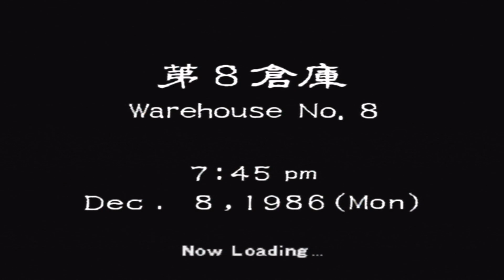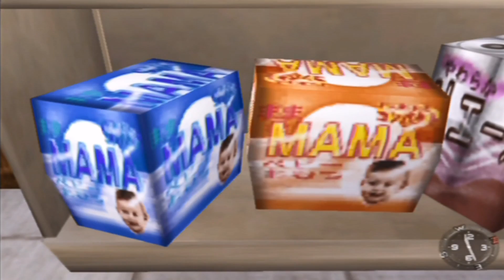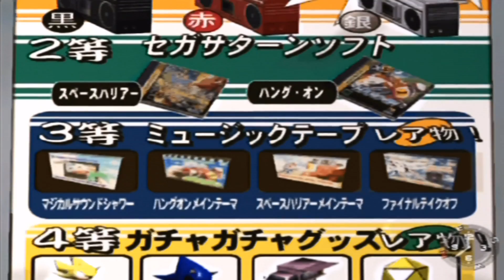Let's Play Shenmue [German] - Part 9 - Master Chen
► Kaum ein Spiel konnte mich in jungen Jahren so begeistern wie Shenmue! Der Begründer des Genres F.R.E.E besticht auch heute noch mit einer lebendigen Welt und einer tollen Story rund um den jungen Ryu Hazuki der Zeuge des Mordes an seinem Vater wurde. 1999 auf der Dreamcast erschienen genießt das Spiel heutzutage Kultstatus. Aktuell gibt es eine Kickstarter Kampagne die den Traum der Fans eines 3. Teiles endlich ermöglichen soll! Wir werden uns hier anschauen warum dieses Spiel eines der Spiele ist durch die die heutige Gameswelt geprägt ist! ! ­­­­­­­­­­­­­­­­­­­­­­ ­·­­··­·­­­­­­­·­­­·­·­·­·­·­·­·­·­·­··­··­·­­·­­··­··­­·­··­··­··­··­··­··­··­··­··­­··­·­·­·­·­·­­··­­·­­­··­­··­­··­­·

▮Shenmue▮